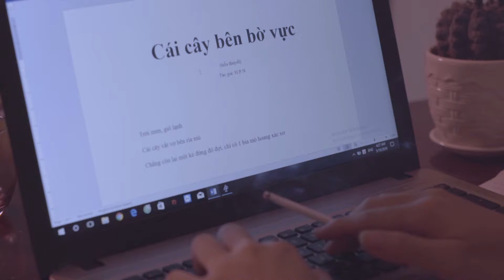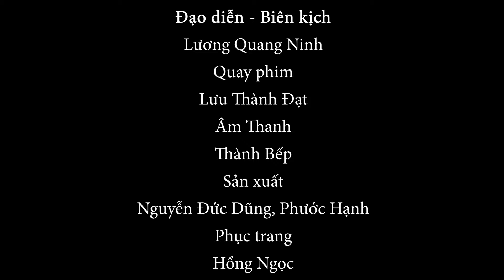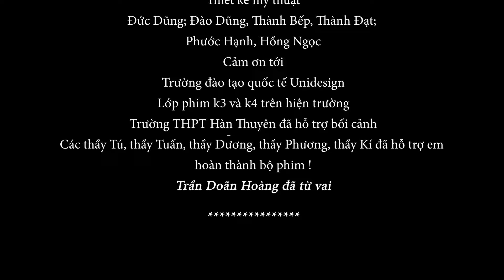Bờ vực - FilmMaking Unidesign 2019